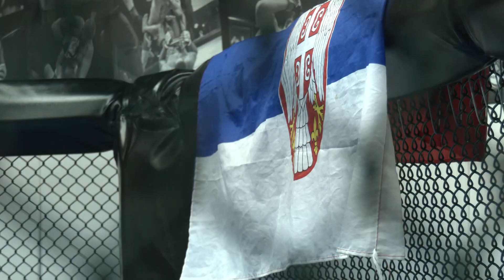ARMMADA 3 & HEROES 6, Izjave boraca i najava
Najbrže rastuća promocija u regionu, ARMMADA, svoje treće izdanje imaće van granica Srbije! To je prvi put u istoriji da jedna srpska MMA promocija organizuje događaj u inostranstvu. ARMMADA 3 će, u saradnji sa rumunskom HEROES promocijom, 16. decembra u Bukureštu imati izvanredan fight card, a Srbiju će predstavljati borci Family Fight Team-a, Danijel Špoljarić i Jovan Leka. Arena Fight kanal je posetila pripreme naših boraca i tako najavila događaj u Rumuniji.